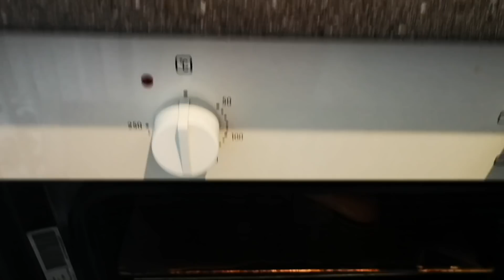UV Nagellack Feedback l Food l Schlaflos wegen Schub l Vlog 838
Willkommen zu einem neuen Alltags Vlog! ♡

HelloBody -20% auf ALLES mit amandapink
Versandkostenfrei mit dem Code**: amandarentschler18
-15% auf Alles mit mama15 (bis 12.05.19)
Fitvia:
Mit dem Code: ,,berryamanda" bekommst du 3 Gratis Produkte deiner Wahl ab einem Mindestbestellwert von 59€!
-20% mit: AMANDAYT
Daniel Wellington: -15% auf ALLES mit dem Code**: AMANDAYT
Glossybox:
***Lias Sachen***

Sparpaket Pampers Feuchtetücher 99% Wasser*:
Puzzel Matten*
XXL Krabbelmatte*
Wasserkocher mit Temperatureinstellung*
***Beauty/Fashion/Lifestyle***

gclid=Cj0KCQjwsMDeBRDMARIsAKrOP7GdC3Cf8TdWctD1N
TE8adfKakvBCtl-GBXtknK6ZrFOIMaAiSUEALw_wcB
Ausrüstung:
Vlogging Kamera*
Vlogging Kamera Stativ*
gestellt.